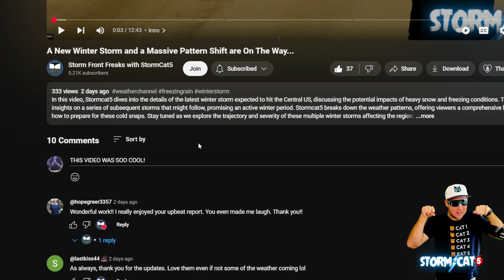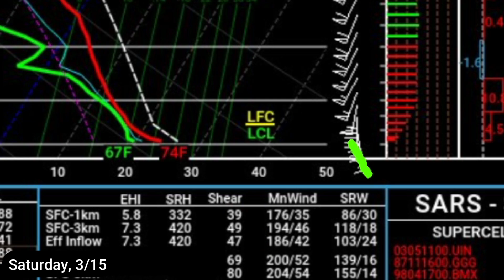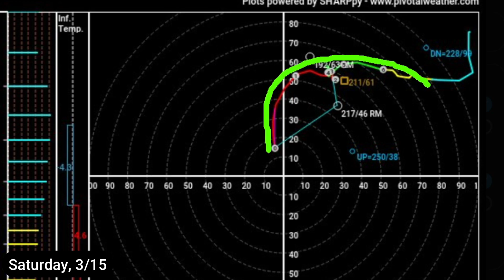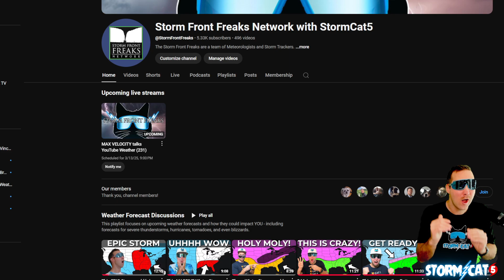One of the Strongest Storms of 2025 is almost here...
If you know someone who lives in the South, PLEASE FORWARD THEM THIS VIDEO and tell them to be weather aware from Friday - Saturday. Be Safe everyone!

In his latest forecast video, StormCat5 examines the Multi-Day Severe Weather threat that poised to Strike the Eastern half of the US from Texas to Iowa, all the way to the east coast.  Severe Weather is expected Wednesday, Friday, Saturday, and even Sunday, with Saturday being the most likely to have a Tornado Outbreak.  Prepare Now for this strong storm, as Strong Winds, Large Hail, and Strong, Destructive Tornados are all likely.

0:00 Intro
0:17 Weather for Today
2:15 High Level Pattern - Why is this Weather Happening?
3:41 March 13-16th - What to Expect
6:47 Severe Weather Risks on Friday, March 14th
9:35 Severe Weather Risks on Saturday, March 15th
12:35 Severe Weather Risks on Sunday, March 16th
12:55 How Windy will it get?
13:35 Fire Danger for the Plains
14:05 Do something Nice for someone today